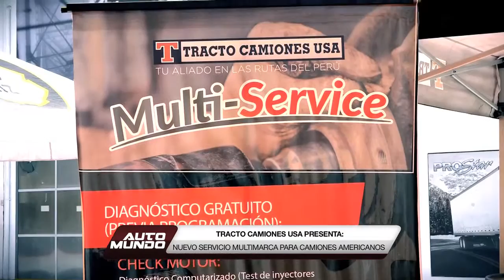MULTI-SERVICE: Taller multimarca de Tracto Camiones USA en Arequipa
Taller multimarca de Tracto Camiones USA en Arequipa